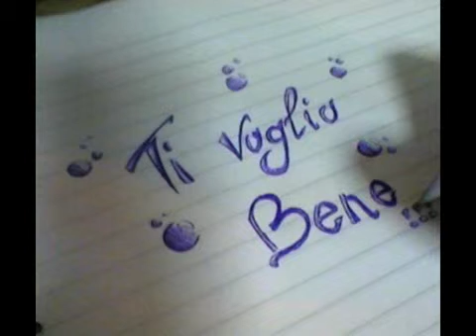ORCHESTRA GREEN SOUND - SE STASERA SONO QUI -1991-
ORCHESTRA GREEN SOUND -SE STASERA SONO QUI (L.Tenco) -1991-
Arrangiamento & Direzione GERARDO TARALLO